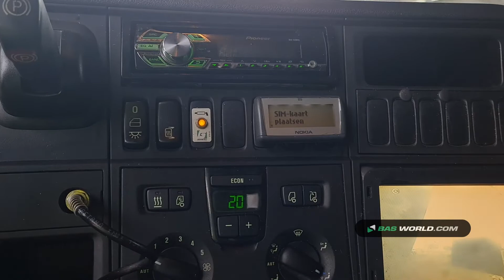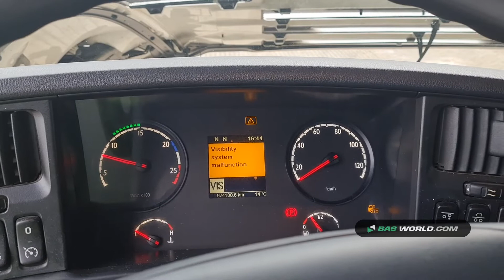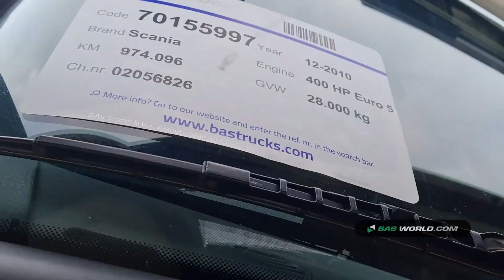70155997 Scania R